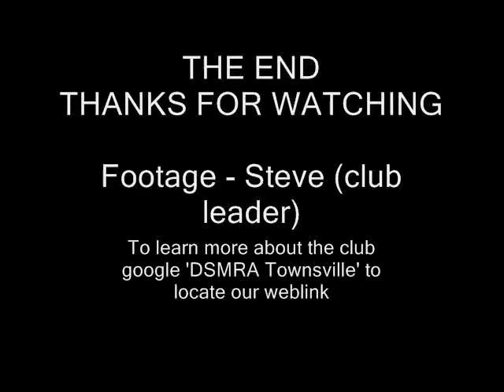Cardwell Sep08 - Part 2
DSMRA Townsville Branch - Cardwell Ride - Part 2 - September 2008
Short clip - cornerman view..